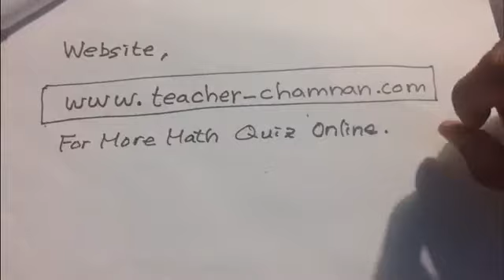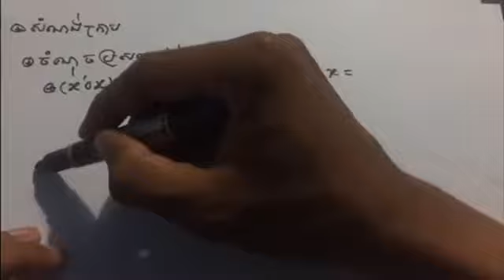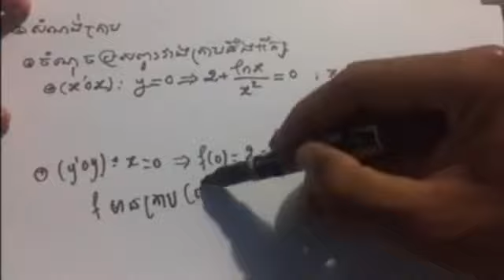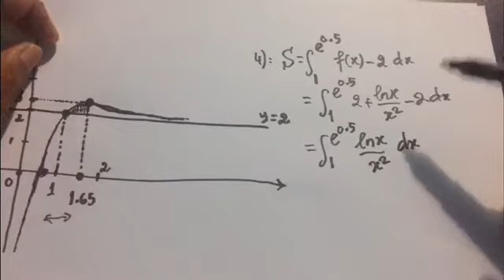វិញ្ញាសា ប្រលងបាក់ឌុប ឆ្នាំ 2013(part 3)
I am Teacher Chamnan from Cambodia where Angkor Wat were built and located, and I am a Professor of mathematics in Khmer Language, Math in English and Math in French Language. I would like to share and distribute my good Knowledge, good experience, analysis, and creative in mathematics to all people  around the world. I am preparing many outcome fields in mathematics and all grades to make you understand clearly about math.
I would like to pray the gods that please help keep in safe and take care my parents: BOUY PHANNY and MENG CHHUNTING at Heaven.
I finish mathematics master at Royal University of Phnom Penh with scholarship for two year from 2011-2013, I finish math bachelor+1 degree with scholarship at NIE National Institute Of Education and I finish mathematics bachelor at Royal University of Phnom Penh within Scholarship for 4 years. Form 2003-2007.
For Baccalaureate at grade 12 in 2003 with 99.376.
I also have the tutorial for study online by my MESSENGER in” Facebook account”

It is that you are able to ask me the questions free BY COMMENTING BELOW MY VIDEOS.

I Make The [Live] Video and available to ask the questions at 4-5 AM in Asia
MORE USEFUL VIDEO HERE:
1. How to Define the index. What is index law.
2. How to define INDEX, index law
3. How to define the integer equal to number, index law
4. How to divide by prime numbers, index Notation
5. HOW TO WRITE number as the power of 2^n. And find n.

,teacherchamnanmathscienceteacher